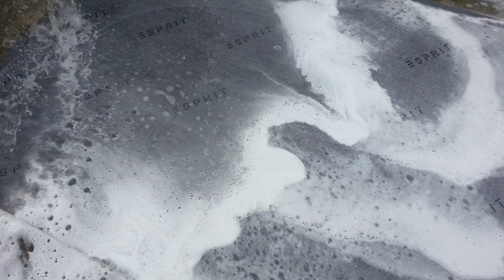carpet washing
99 لغسيل السجاد